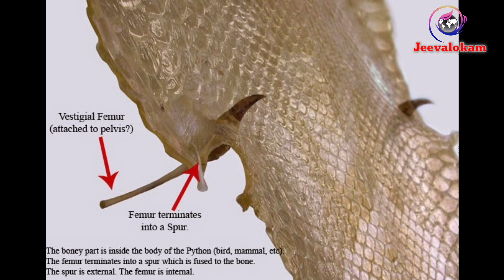പെരുമ്പാമ്പ് കുടുംബത്തെ കുറിച്ച് . Python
Pythonidae ഫാമിലിയിൽ ഉൾപ്പെട്ട ലോകത്തിലെ ഏറ്റവും നീളം കൂടിയ പാമ്പുകളുടേയും . നമ്മുടെ നാട്ടിലെ പെരുമ്പാമ്പിനേയും കുറിച്ച് അറിയേണ്ടതെല്ലാം